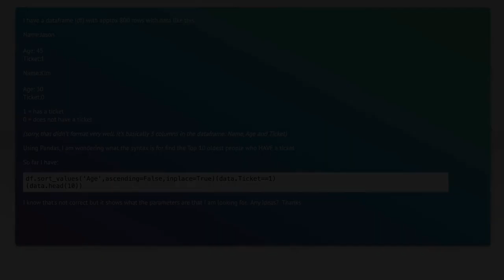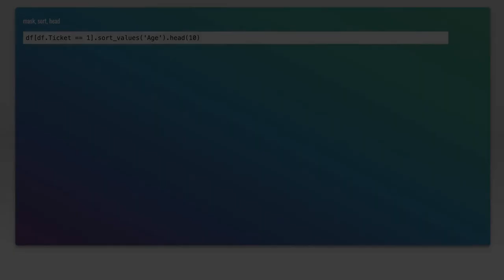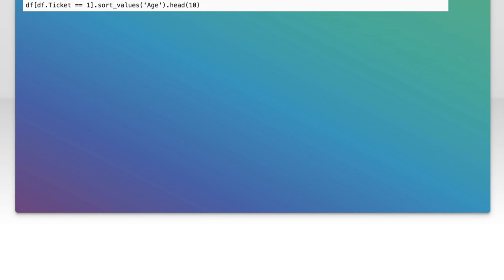Finding top 10 in a dataframe in Pandas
python: Finding top 10 in a dataframe in Pandas